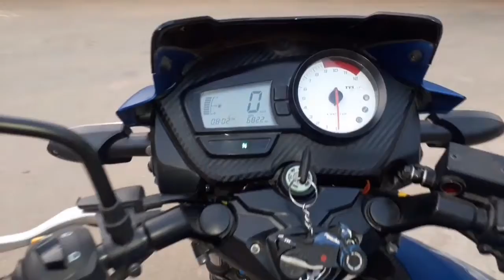Apache Rtr 180 Face Wrap